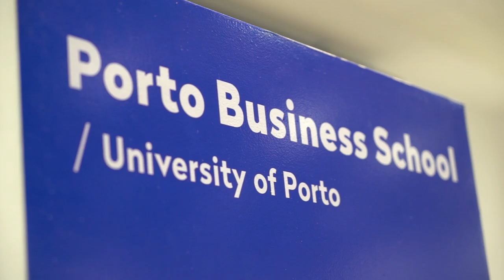Free Stock Footage